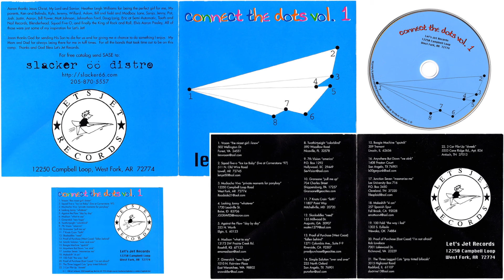12 Skadaddles - need